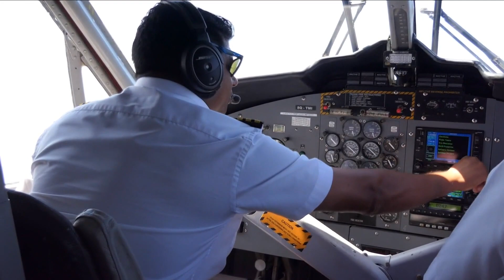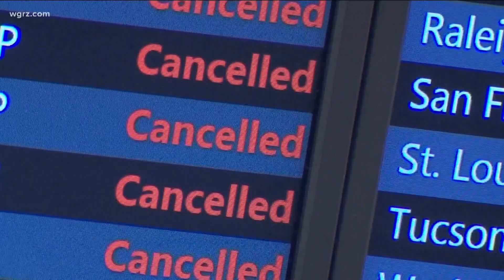3407 Pilot requirement hours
3407 Flight Safety Rules challenged?